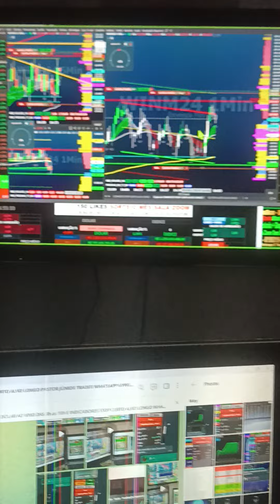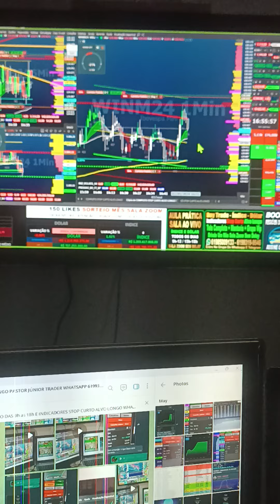META BATIDA NA SALA AO VIVO ÍNDICE E DÓLAR SETUP STOP CURTO ALVO LONGO ESTUDOS, TREINO E RESULTADOS